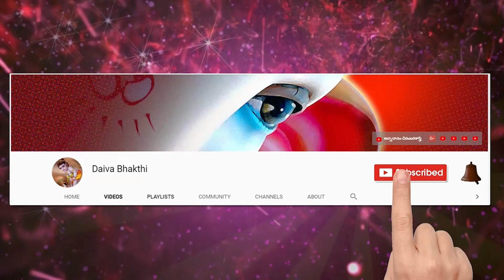ద్వాదశ ఆదిత్యులు || సూర్య అనుగ్రహం కోసం ఈ వీడియో పూర్తిగా చూడండి || ఘడియారం సత్యనారాయణమూర్తి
Sanskrit lessons

  Thanking you

నేను బాగుండాలి !
మేము బాగుండాలి !
అందరూ బాగుండాలి !
జై గోమాత ||
జై భరతమాత ||
జై శ్రీరామ్ ||